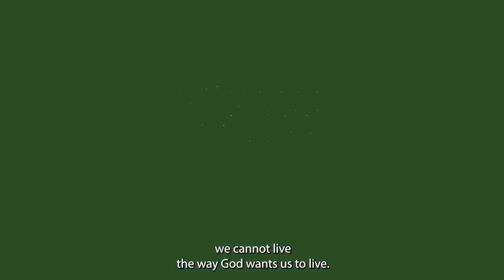In Case You Missed It: "God is Looking for Shining Lights"